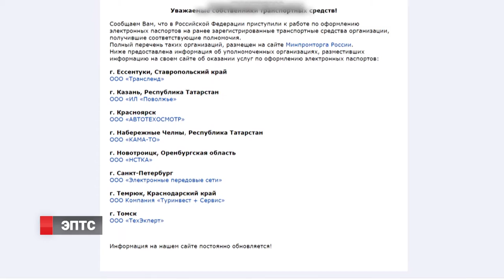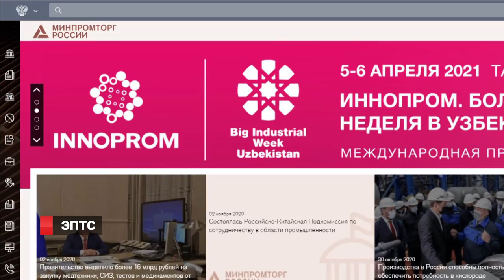ЭПТС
С 1 ноября таможня Владивостока перестала оформлять ПТС. Теперь бумажные документы на автомобиль заменит электронный вариант.